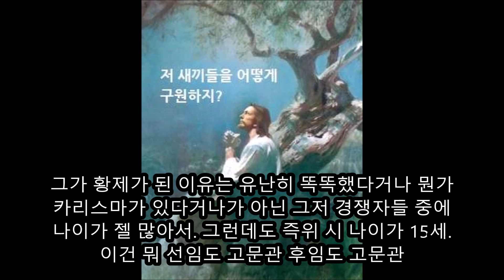명나라 암군 F4 1탄. 세종 가정제